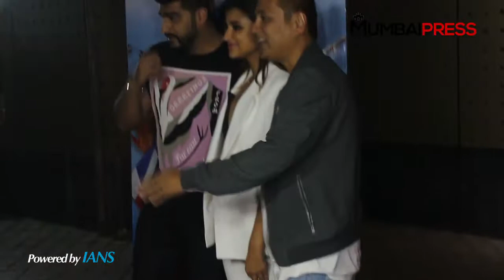Arjun Kapoor: Parineeti brings the best out of me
Actors Arjun Kapoor and Parineeti Chopra's friendship goes back in time from 'Ishaqzaade' and now after six years the two have united for 'Namaste England' and 'Sandeep Aur Pinky Faraar'. Well, besides working with each other Arjun Kapoor has alos signed 'Panipat' while Parineeti will be seen alongside Akshay Kumar in 'Kesari'.